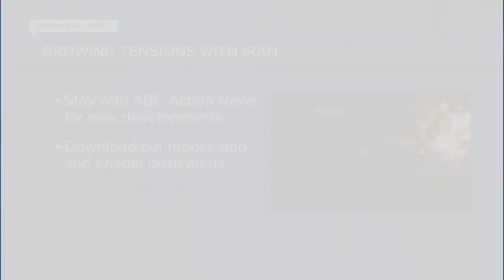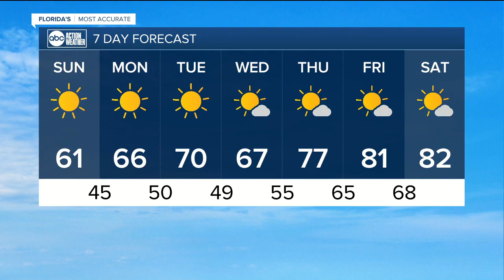ABC Action News Latest Headlines | January 5, 10am